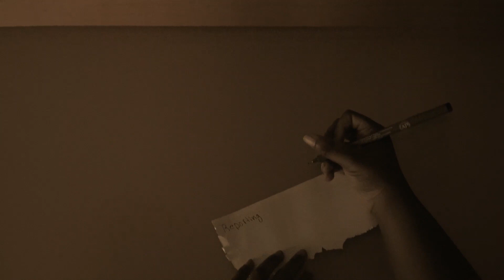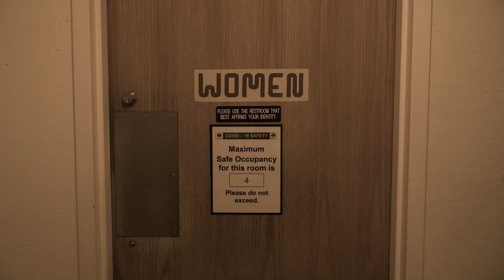GS Couples History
Short skit made for George School Senior Assembly 2021.

Cast: Remi VanGeem, Ziekii Olyuede, Anesha Carmichael, Ilana Ek-Adler

Director: Ilana Ek-Adler
DP: Frederic Perera
Script Supervisor: Bella Stewart
Editor: Frederic Perera